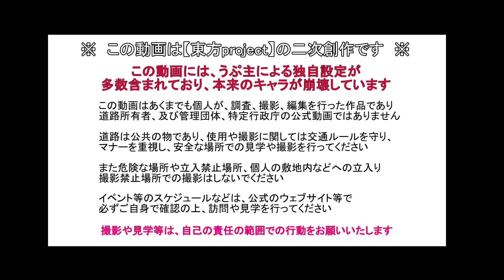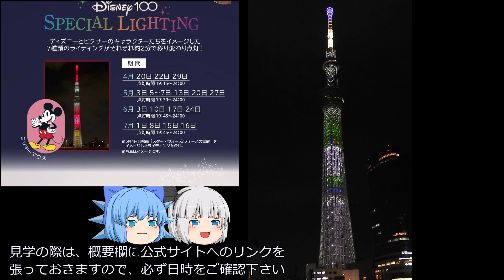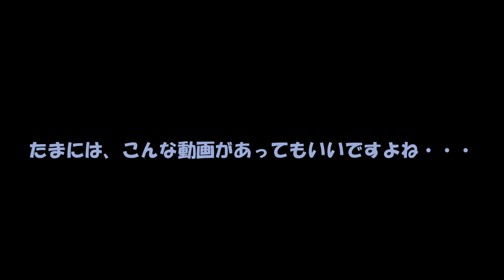ゆっくり番外編 スカイツリーがディズニーキャラに？！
≪このゆっくり動画は【東方Project】の二次創作です≫

今回は、かなり突発的な番外編の更新です。

東京スカイツリーが、ディズニー創立１００周年のコラボ企画で、スカイツリーの色が、ディズニーのキャラクターのイメージカラーになって夜空を彩っています。
２０２３年７月１６日まで、月に４回ぐらいこのイベントは開催されます。
詳しくは、下記のウェブサイトをご参照ください。

スカイツリーディヅニー１００周年特設サイト

【制作のためにお世話になったウェブサイト】
饅頭遣いのおもちゃ箱
　ゆっくりMovieMaker4β
キャラ素材
　きつねさんの素材使用

かわいいイラスト素材
　いらすとや
全曲無料フリー音楽素材
　魔王魂